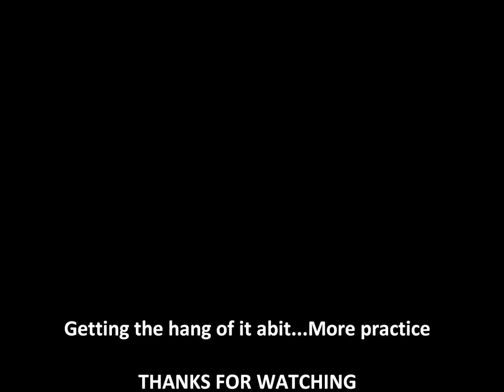FPV Practical Lesson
Crash and Repeat